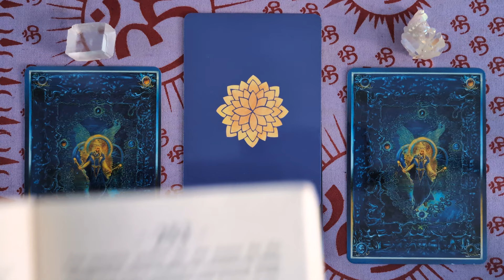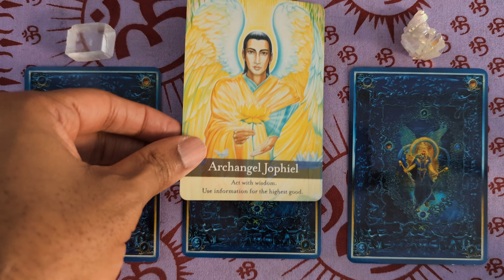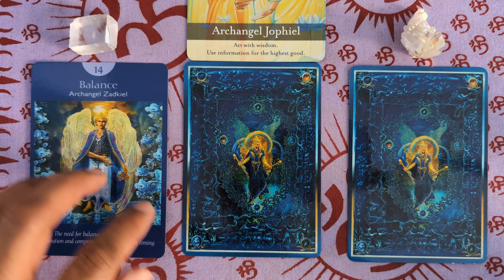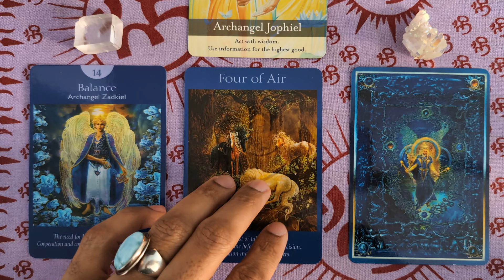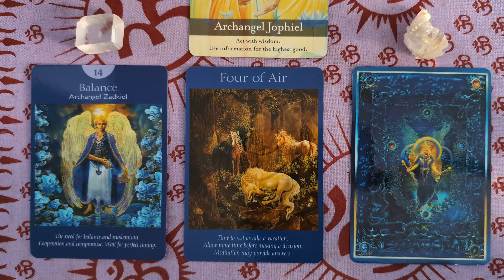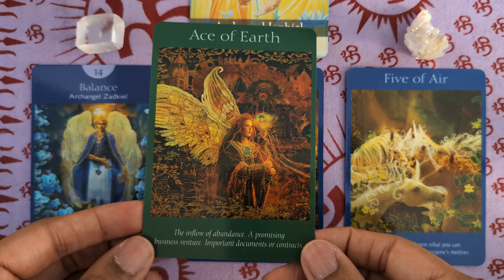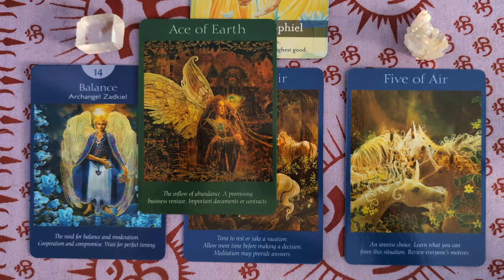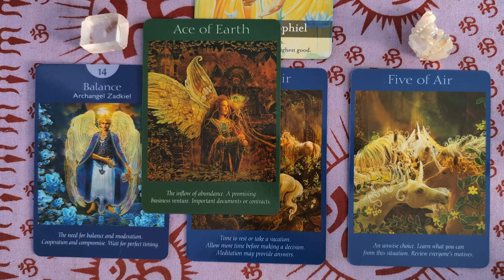December 25 - 31, 2023 Weekly Angel Tarot & Oracle Energy Reading: Prepare for New Opportunities!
Archangel Jophiel reminds us to give ourselves the time to integrate the changes we’re requesting to occur in our lives. Pay attention to energy in all the experiences around you as they are sharing valuable information that can help you wisely make the right choices for yourself. It seems that many are anxious to experience enormous transformation, but aren’t really nurturing the process enough for it to take place effectively. Be aware of what you need to align within in order to fully embrace what you are asking for, or else you tend to create drama that separates you from the experience you truly desire. The angels are trying to help you to slow down to see the true you deep within the heart of your soul that is radiant, beautiful, divine, and worthy. There’s a tendency to get up each day and put on a facade costume of your ego, rather than looking within the silence of the peace at the heart of your soul. Within you is a wise perceiver of energy and perfect alignment with everything you need and deserve. Relax and be open to it!

Decks: ArchangelOracle DragonOracle by Diana Cooper
The Angel Tarot by Raleigh Valentine
Angel Numbers 101 by Doreen Virtue OOP
A Little Light on the Spiritual Laws by Diana Cooper

Get an Angel Reading from Berry Jones a Certified ANGEL THERAPIST® by Dr. Doreen Virtue, Certified Biddy Tarot Reader by Brigit Esselmont. To have your own private angel reading and to make an appointment go